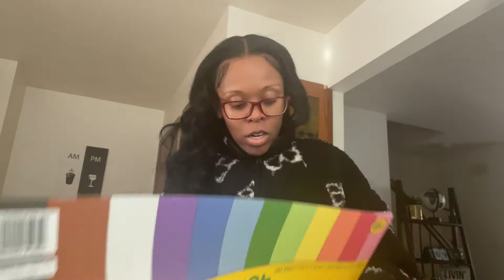VLOG MY LIFE UPDATE DISNEY ON ICE SHE CRIED LIFE OF A MUA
Hey girl hey Welcome back to another video its ya girl na naaaa In this vlog I took my sister and my daughter to Disney on ice it was so exciting I felt like kid again ... im so behind on blogging this is footage from valentines day ***crngy lol *** but I really wanted to show you guys my blogs cause I have been vlogging just not posting